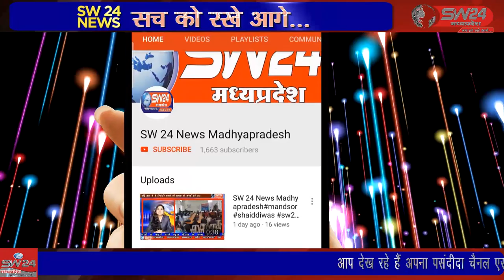bhopal- सर्वदलिय कमेटी द्वारा ऑडिट करवाया जाए और सरकार के आंकड़ों से मिलान किया जाए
शमशान घाटों में कोरोना प्रोटोकॉल के तहत हुए अंतिम संस्कारों का सर्वदलिय कमेटी द्वारा ऑडिट करवाया जाए और सरकार के आंकड़ों से मिलान किया जाए। यह बात कोंग्रेस के अजय सिंह यादव ने कही । भोपाल से ताहिर खान की रिपोर्ट